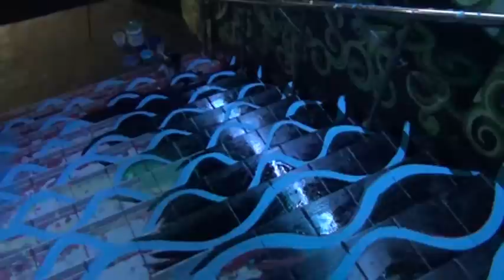紅磚地窟/浪梯